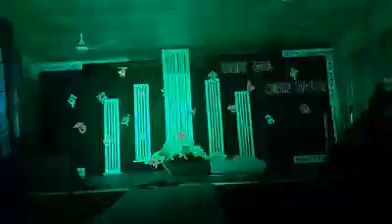Ami topu poem by Tanvir Hossain Sagar